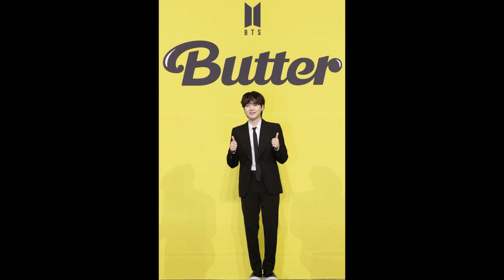Butter' Global Press Conference Article Photos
Ami's don't forget to stream the official butter MV!!!